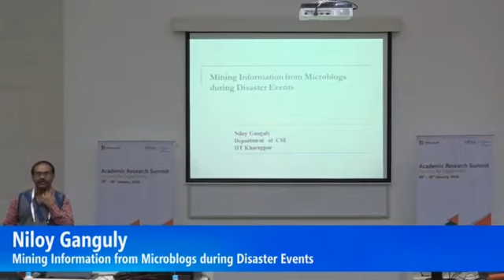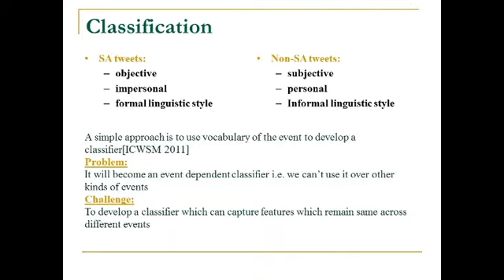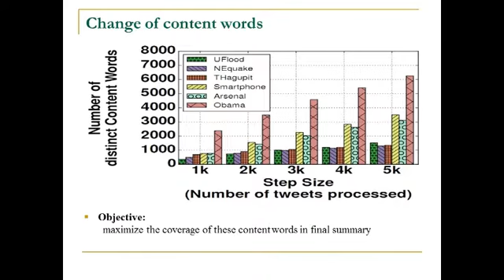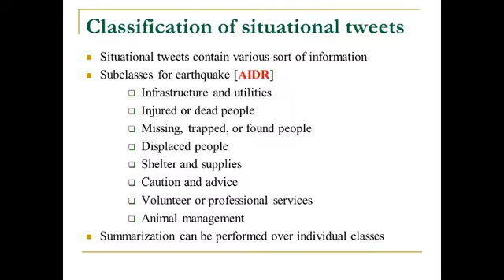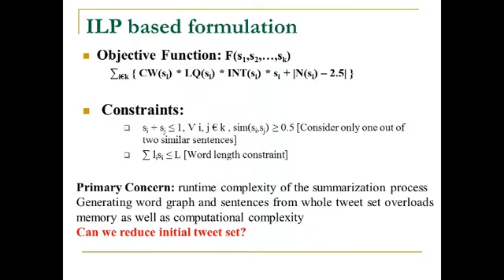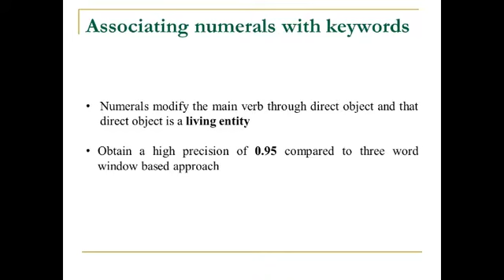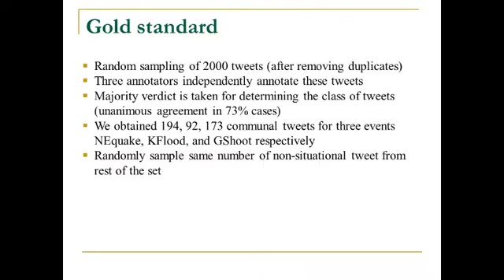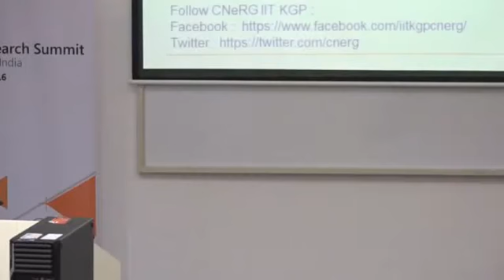Mining Information from Microblogs during Disaster Events